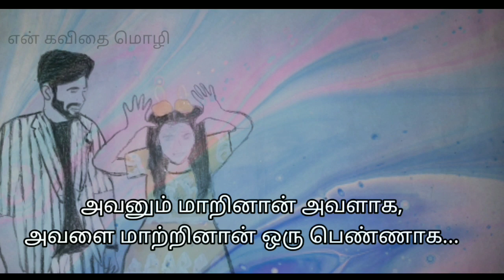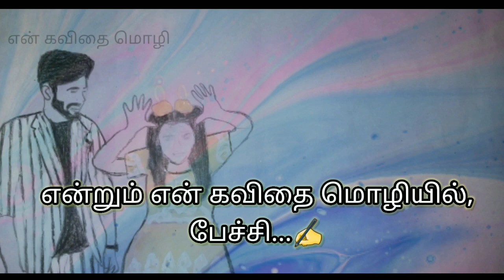AshwinSivangi ep11&ep12 cute moments status/sivangi schoolgetup cute scene status